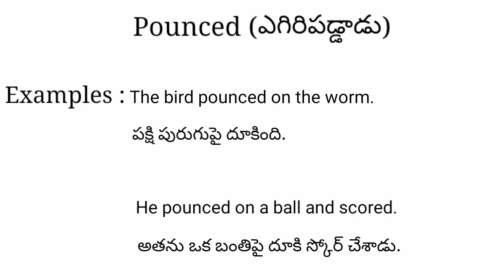Pounced meaning in telugu with examples | Pounced తెలుగు లో అర్థం @Meaning in Telugu